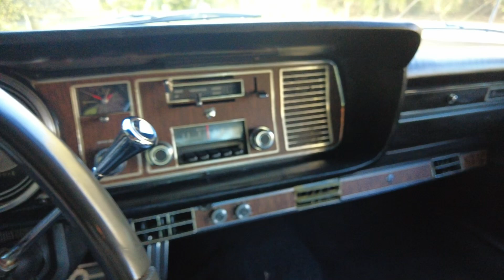1968 Mercury Monterey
PJ's Auto World is pleased to offer this 1968 Mercury Monterey for Sale. Two Door Hardtop. 390 V8 engine, detailed engine bay, XPL C6 3 speed automatic transmission, power steering, power brakes, factory air conditioning, dual exhaust, steel wheels with caps, recently replaced white wall tires, refinished in Polar White, DSO 21 originally delivered to Alanta, Georgia, driver's chrome mirror, black bench seat interior, working factory radio.

This RARELY seen Mercury is a true automotive masterpiece! Offering classic styling with big block torque and the convenience features you desire. Whether you're a Collector or an Enthusiast, this Monterey is sure to turn heads and provide an unforgettable driving experience!

Don't miss your opportunity to make this Classic part of your collection to enjoy and drive!

We offer finance options, worldwide shipping, and we are open to interesting trade-ins.